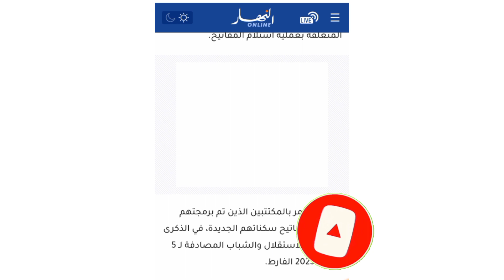🔴 عاجل وهام جدا عدل بيان هام للمستفيدين من السكنات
لا تنسوا متابعه القناه وتفعيل زر الجرس ليصلكم كل جديد لا تنسوا اشتركوا في القناة وتفعيل زر الجرس 🔔 ليصلكم كل جديد مثل انواع هذه الفيديوهات الاخبار العاجله الجزائر و الخطوط البحرية وفيما يخص سكنات عدل والتقاعد والدراسه ومنحه البطاله شاركوا الفيديو مع اصدقائكم لتعم الفائده انتظروني في فيديو جديد ان شاء الله